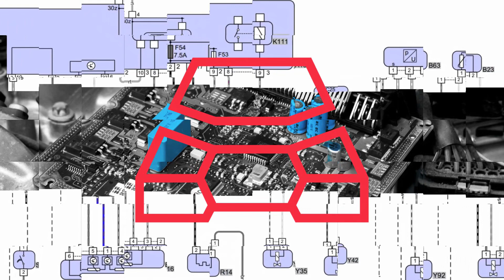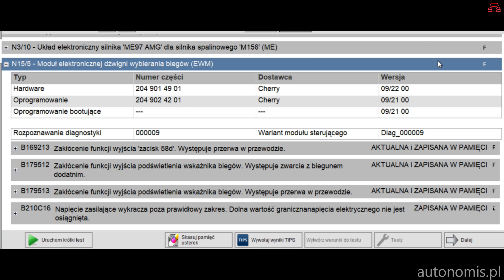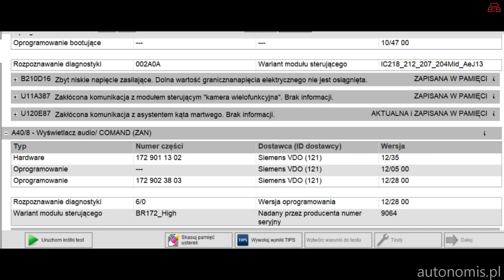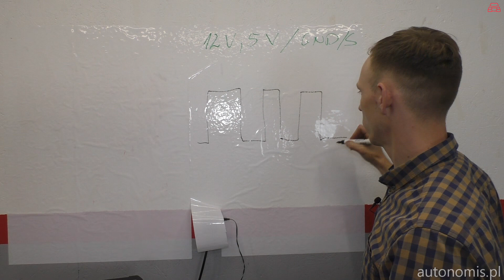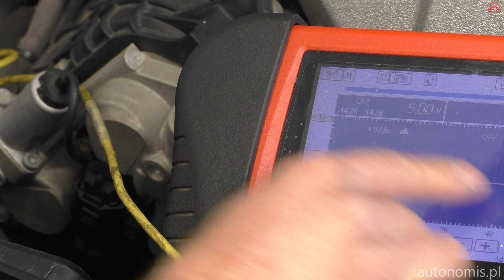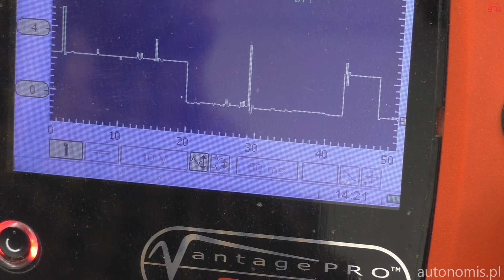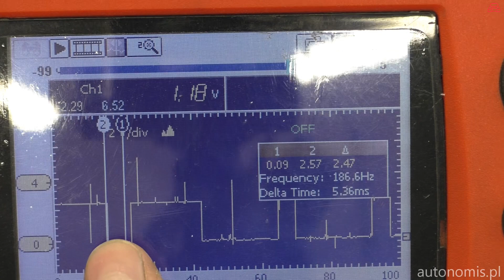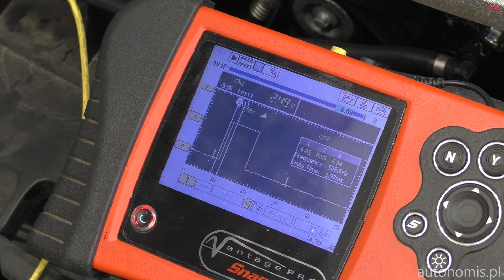C63 AMG Black Series Cz. 1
Pierwszy odcinek z serii w której będę naprawiał Mercedsa C 63 507 edition,  który został doposażony w pakiet Black Series.

00:00 Wstęp
01:01 Into
01:17 Kilka słów o aucie
03:02 Odczyt błędów
05:20 Diagnoza usterki czujnika położenia wałka rozrządu
11:58 Wymiana świec zapłonowych